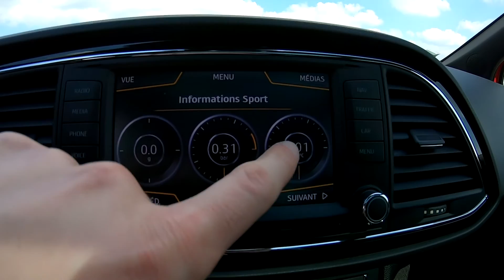💥 360 CHEVAUX💥 SEAT LEON CUPRA DSG !! CA DEBOITE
Bonjour les Seateur  ... !!

Bienvenue dans cette vidéo ou je vous présente une seat Leon cupra 5F préparée, ca pète de partout !!
Je vous laisse regarder la vidéo ( ecouteurs conseillés ).

Met une note sur 10 dans les commentaires!